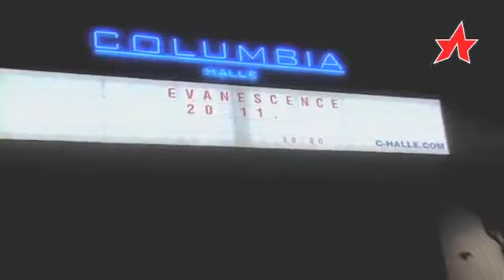🌌AmyLynnLee 🌌 StarFm 🌌 Interview🌌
🌌 EvanescenceEp 🌌 Era🌌